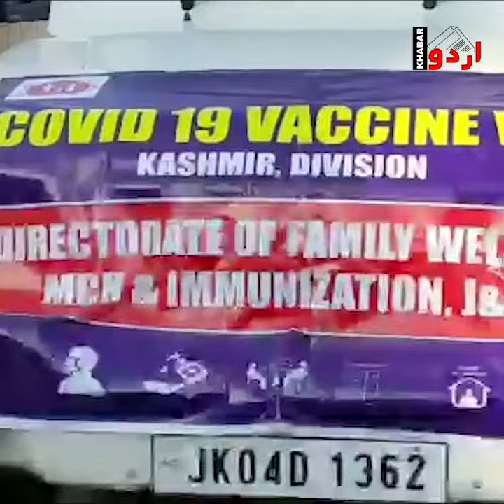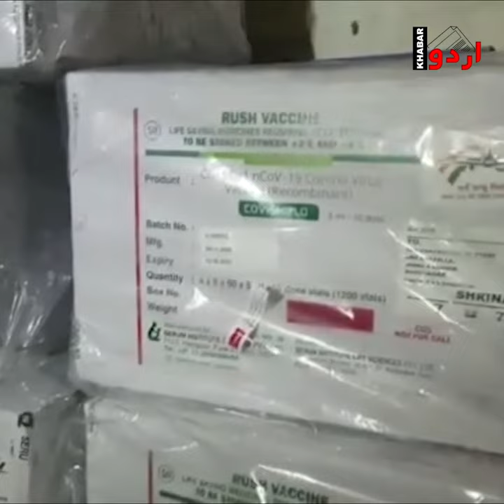First batch/ Consignment of COVID-19 Vaccine reached Srinagar today | Khabar Urdu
First batch/ Consignment of COVID-19 Vaccine reached Srinagar today.